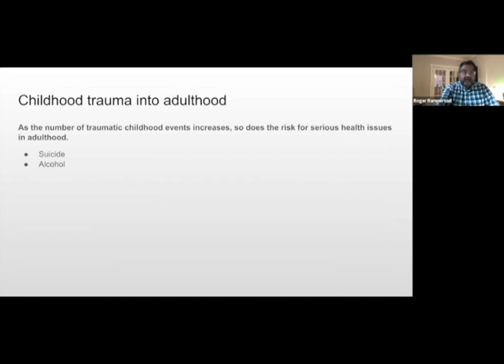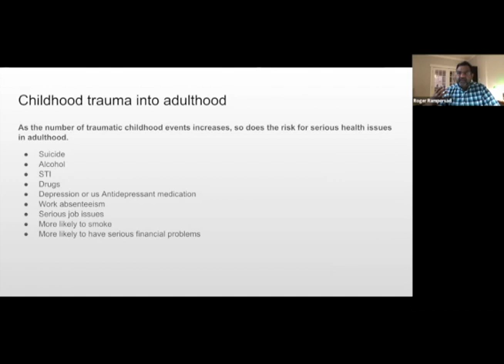Trauma informed Pedagogy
Short clip from Après-cours FGA 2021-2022